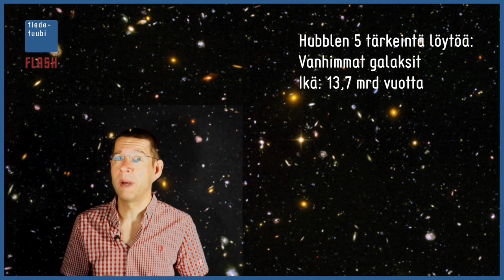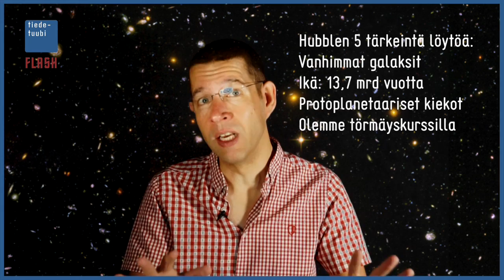Hubblen avaruusteleskooppi 25 vuotta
Tiedetuubin Jari Mäkinen polhtii Hubblea ja selittää sen tekemisiä pikavideolla.